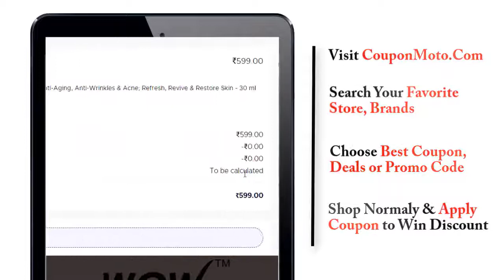How to Use Wow Coupon Code?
As your skin deserves the best, you also deserve the best at its best prices. Expecting discounts during shopping is common. But have you got it ever? No? We can show you the very right path to grab instant discounts. Yes, you get it right.

We are talking about instant discounts which you can easily get by following some quick steps. But before that have you got your Wow code? Without Wow coupon code discount is not possible. You know what when buying at Wow if at any point you feel like it's out of budget. Just think about the Wow discount code they can help you out.

To get such amazing Wow codes 2021 you just have to browse CouponMoto and then select the right coupons for you. You will get here all the working coupons that get updated regularly. So, no need to think about it. Just pick the Wow code and make your happy shopping more happening.